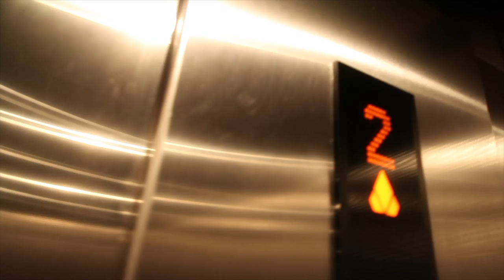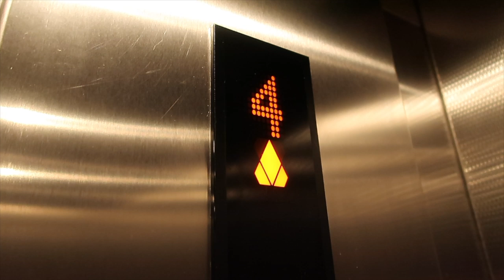GUESS WHERE WE ARE GOING?!?!